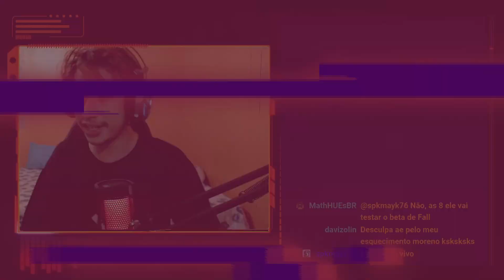Impronunciável | Voldemort (Harry Potter) | Kaito | REACT DO MORENO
Hoje a reação foi de um vídeo do Kaito